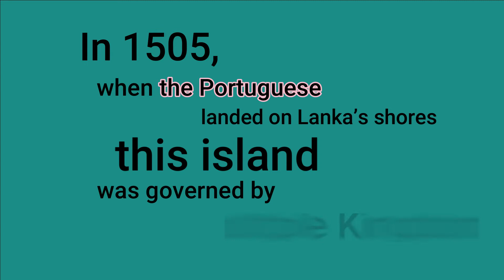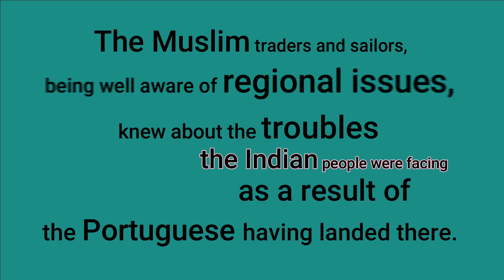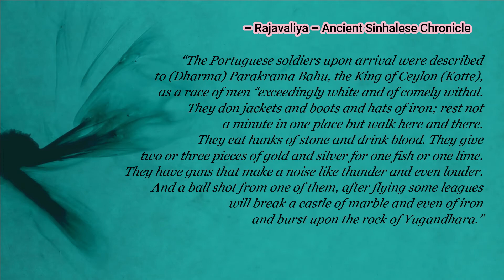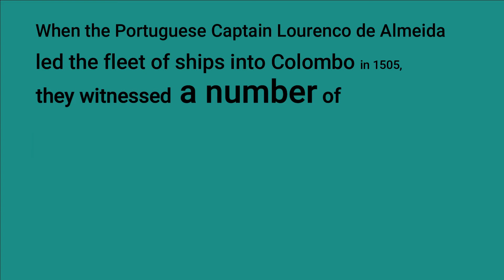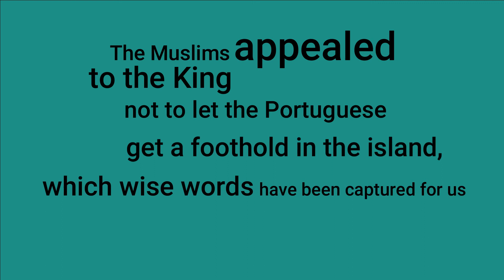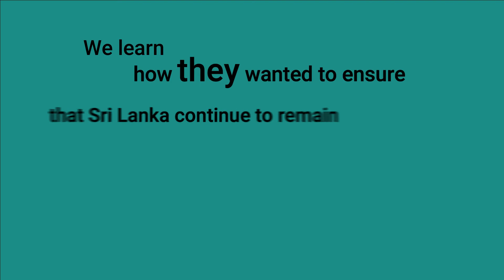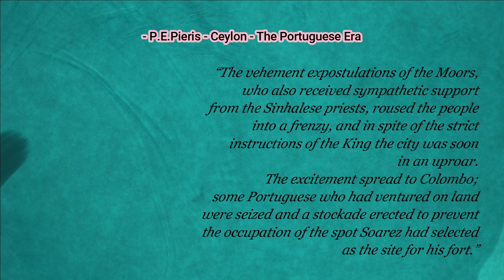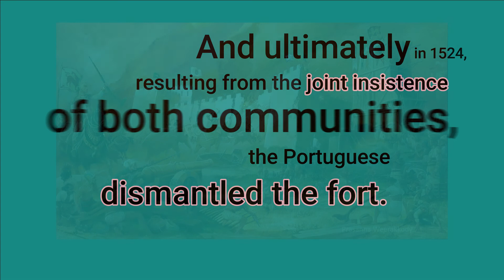Ep 17: The Muslims get into a Frenzy - [Sin/Tamil Subtitles] History of the Muslims of Sri Lanka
This is Episode 17 of the series of videos created based on research done on the History of the Muslims of Sri Lanka.